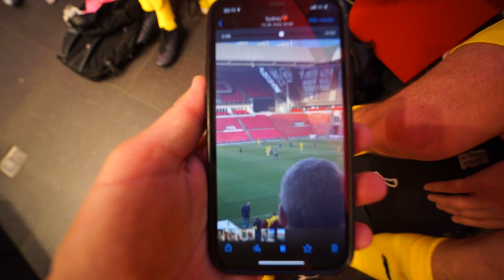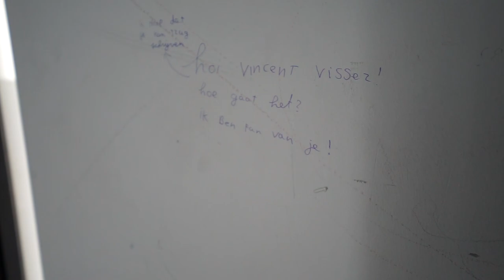VOETBALLEN IN HET PSV STADION MET CREATORS FC! ⚽️